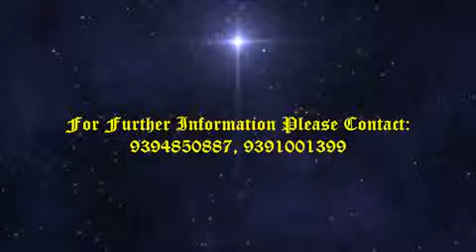Mohabbat e Rasool